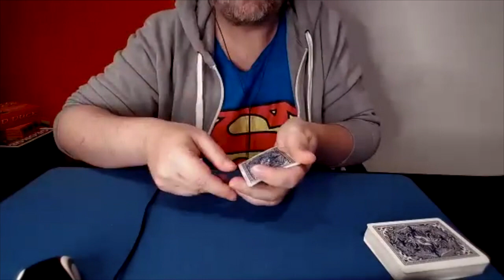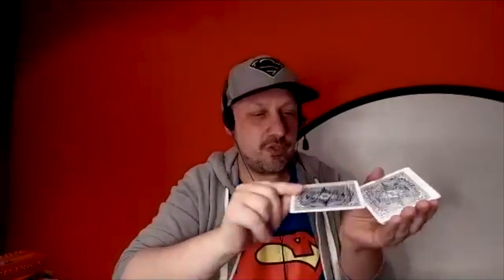Woody Aragon - The Spanish Wizard Talks Card Magic, Competitions and More | Talk Magic #102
Woody is one of the most influential magicians in the world, his tricks have been presented all over the world by many well known performers. Some of his magic creations have been shown in US television, for example in Jimmy Fallon's The Tonight Show or Penn & Teller's "Fool Us" in The CW. Penn & Teller also perform some of Woody's card tricks in their own shows. Woody Aragón has also appeared in several occasions in North American TV as a guest magician in Don Francisco presenta of Univision.

He is one of the card magicians which has accumulated the most magic awards in recent years. He has obtained the most relevant prices in card magic with the exception of the World FISM price.

Woody Aragón was card magic champion in Spain in 2005 and obtained the Ascanio Prize in 2006. He was the first Spanish magician to obtain the prestigious prize "Ron MacMillan" in London's International Magic Convention.

In this interview Woody talks about his career and what led to him becoming as well known as he is now.  Along the way he offers some fantastic advice on card magic and performing as well as subjects like creativity, publishing magic, competitions and more.